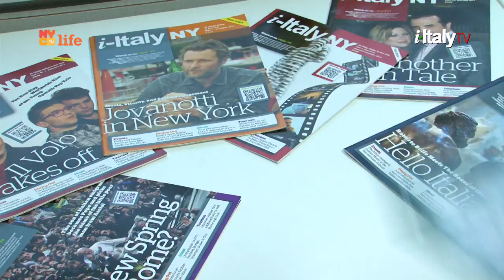This Week on i-ItalyTV. Trailer. Extra Virgin Olive Oil, a mediterranean prince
This Sunday on i-ItalyTV
at 1PM on NYC Life
(Channel 25 & HD 525)

The second episode of "The Italian Mentor"
with Gabriella Carlucci
A new TV series on Italian excellence

Extra Virgin Olive Oil,  a mediterranean prince
In the Italian world of Extra virgin olive oil, uses, benefits
and how to choose the right one.

The show is hosted by Gabriella Carlucci, a familiar face on Italian TV.
She is now the ambassador of 'Vivere all'Italiana' in New York